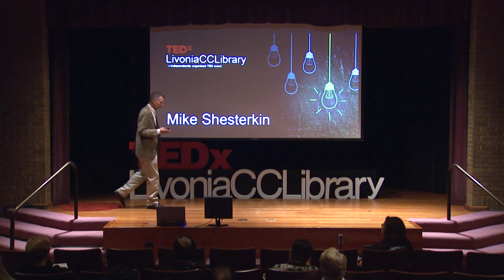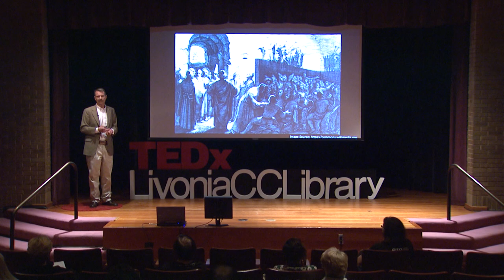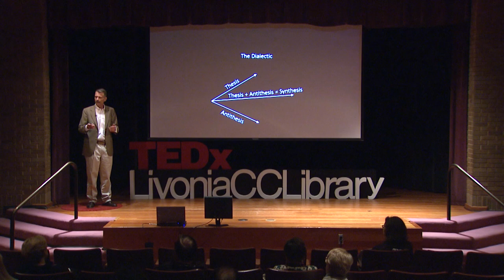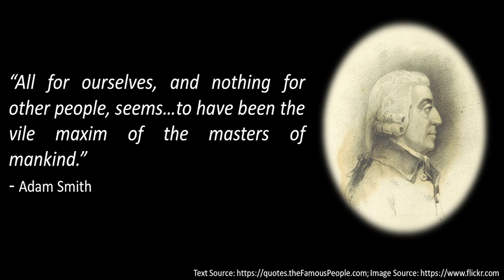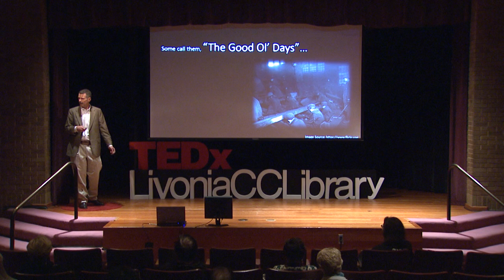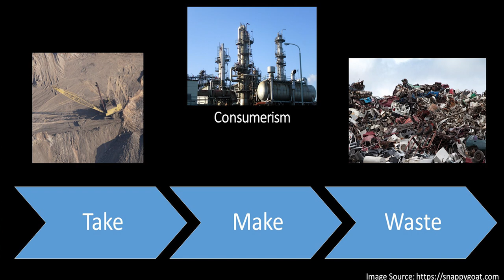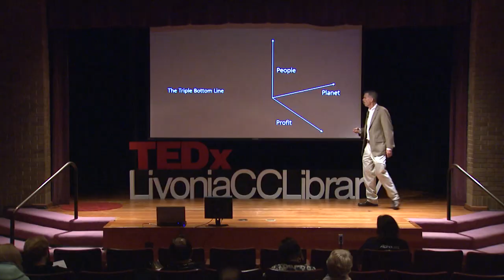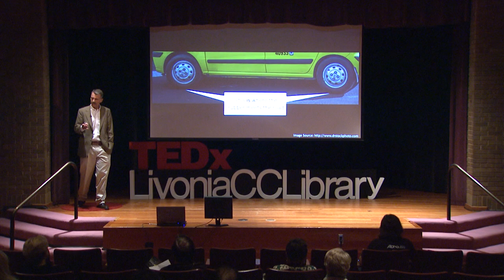The Shareholder Illusion Is Over: Enter Triple Bottom Line | Mike Shesterkin | TEDxLivoniaCCLibrary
A new and emerging way of defining business value, called the triple bottom line (people, planet, profit), is beginning to take hold. Businesses that adopt triple bottom line strategies are proving there is more to life and business that making money. These businesses are creating value for the environment and for the community both in and out of the office. Mike Shesterkin is the General Manager of What’s Next, LLC, a practice that helps businesses achieve sustainability through the creation of triple bottom line value. Using proven models of continual improvement, What’s Next helps management teams develop strategies and implement action plans that build social capital, reduce negative environmental impact, and grow profitability.

With more than thirty years of industry experience, Mike has led initiatives that have advanced the sustainability movement. Most recently, Mike has been working to advance triple bottom line initiatives within the collision repair industry. What’s Next is also a business in residence at the Green Garage, a triple bottom line co-working community located in Midtown Detroit.  This talk was given at a TEDx event using the TED conference format but independently organized by a local community.